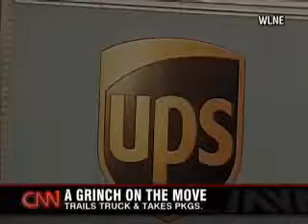UPS Grinch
Mega English eVideo